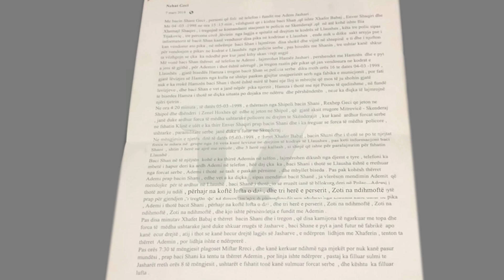-zoti na ndihmoftë-, fjalët e fundit që Adem Jashari ia tha dajës së tij | N'FOKUS | T7